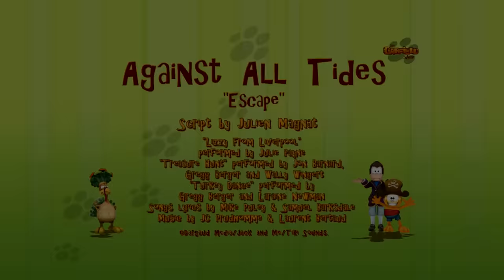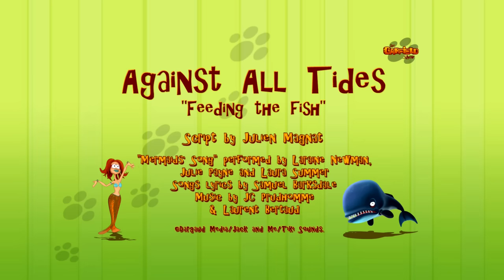🏴‍☠️Pirate Garfield🦜- HD Compilation